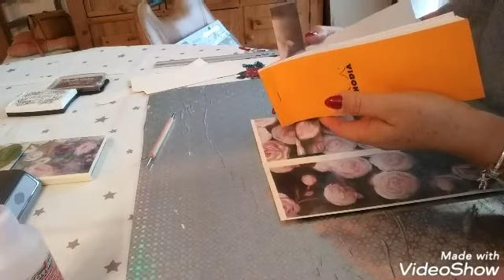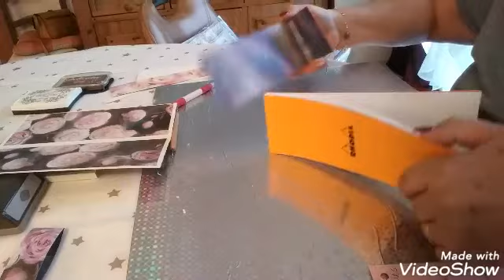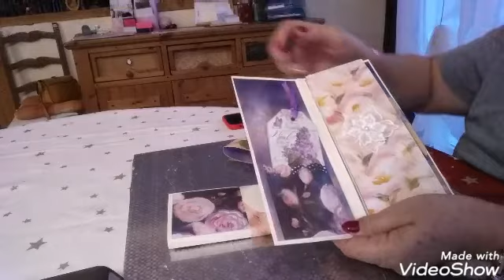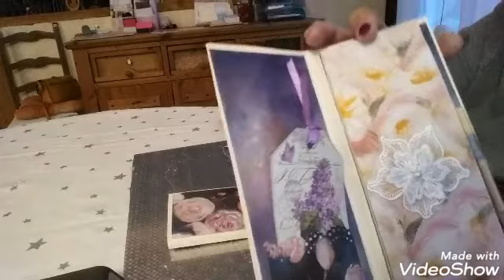Bloc notes papier Stampin Up 😘